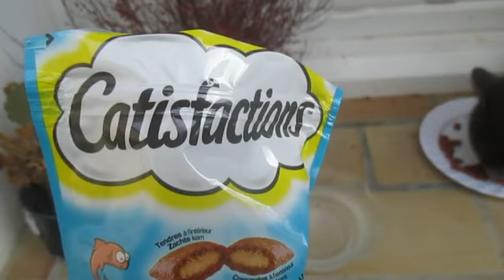cute cat فيديوهات مضحكه